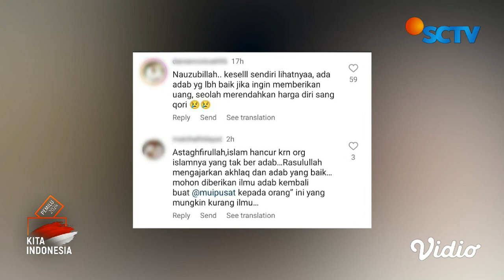MUI Soroti Aksi Qariah yang Disawer Saat Bacakan Al-Qur’an | Liputan 6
Aksi qariah yang disawer saat sedang melantunkan ayat suci Al-Qur’an di Banten, dinilai tak pantas. Terkait video qariah yang disawer ini, Majelis Ulama Indonesia telah angkat bicara.